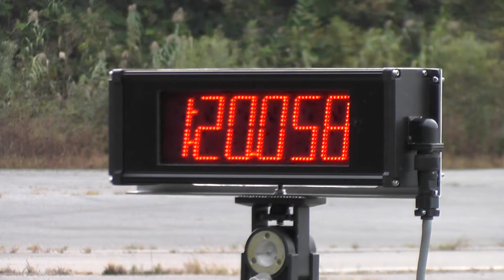2016_10-22 新潟練 DR-Z400SM青 "02"